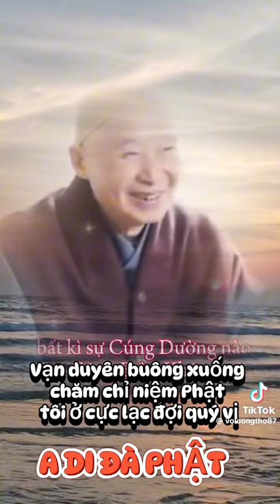Vạn duyên buông xuống chăm chỉ niệm Phật